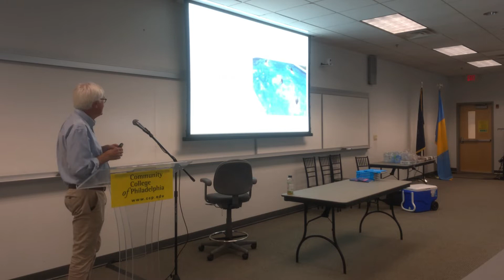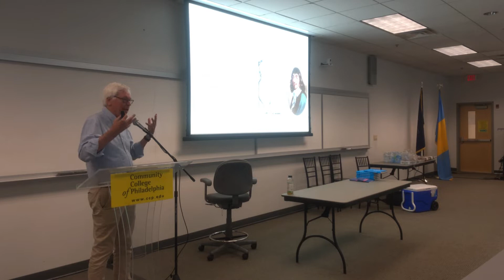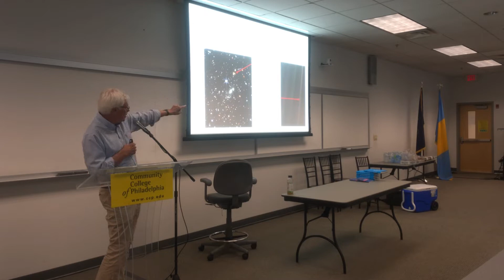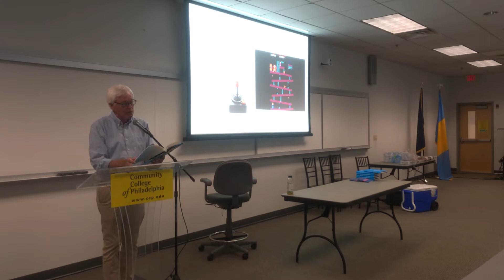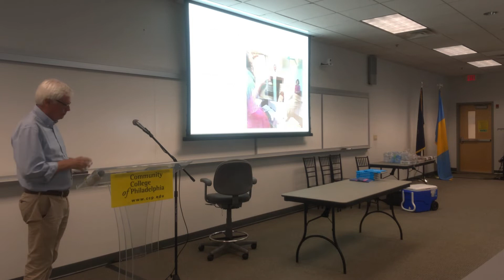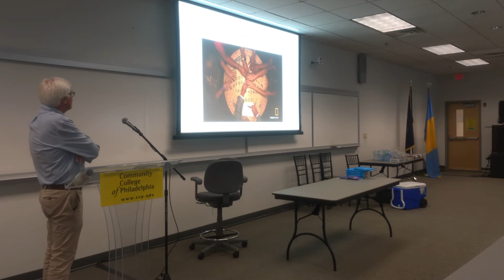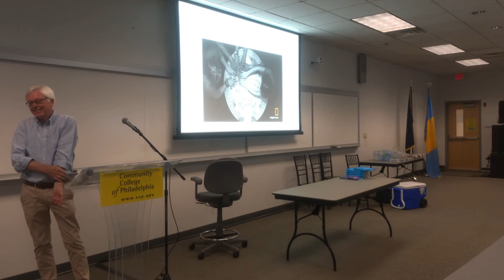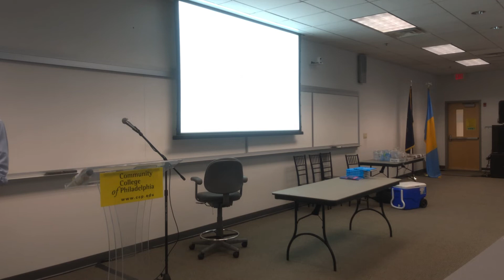Stuart Vyse - The Uses of Delusion - September 17, 2022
Although reason and rationality are our friends in almost all contexts, in some cases people are better off putting reason aside. In a number of very important situations, we benefit by not seeing the world as it is, and by not behaving like logic-driven machines. Sometimes we know we aren't making sense, and yet we are compelled to act against reason; in other cases, our delusions are so much a part of normal human experience that we are unaware of them. As intelligent as we are, much of what has helped humans succeed as a species is not our prodigious brain power but something much more basic.

The Uses of Delusion is about aspects of human nature that are not altogether rational but, nonetheless, help us achieve our social and personal goals. Psychologist Stuart Vyse presents a lively, accessible exploration of the psychological concepts behind "useful delusions", fleshing out how delusional thinking may play a role in love and relationships, illness and loss, and personality and behavior. Along the way Vyse draws on the work of William James, Daniel Kahneman, and Joan Didion - who wrote about her compelling belief that her husband, though deceased, would soon return to her. Throughout, Vyse strives to answer the question: why would some of our most illogical beliefs be as helpful as they are? The concluding chapter offers an explanation grounded in natural selection - the ability to fool ourselves, Vyse argues, has actually helped us to survive. In the final pages of The Uses of Delusion, Vyse offers suggestions for determining when reason should rule and when intuition and emotion should be allowed to take over.

Bio: Stuart Vyse is an American psychologist, teacher, speaker and author who specializes in belief in superstitions and critical thinking. He is frequently invited as a speaker and interviewed by the media as an expert on superstitious behavior. He has taught at Providence College and the University of Rhode Island. He is a long time supporter of and writer for SI. Among his many books are: Superstition: A short Introduction, Going Broke: Why Americans (still) Can't Hold On To Their Money, and Believing in Magic: The Psychology of Superstition.